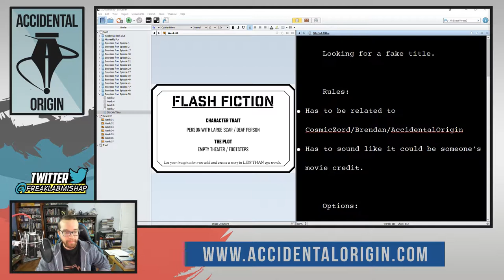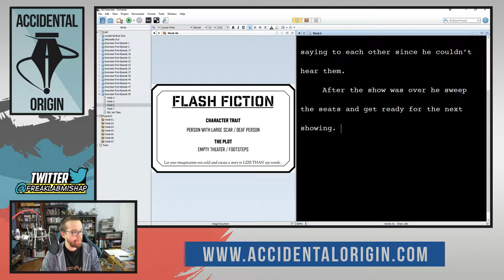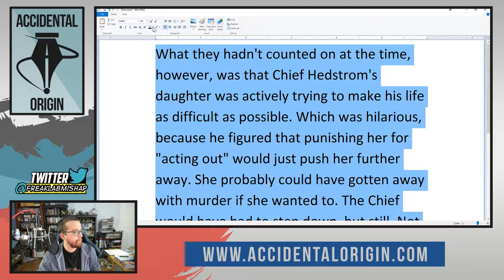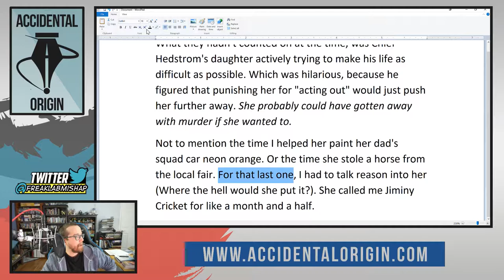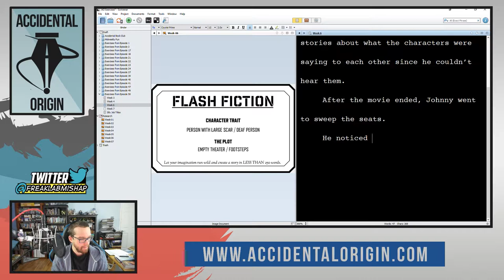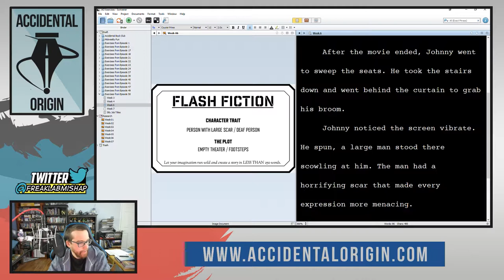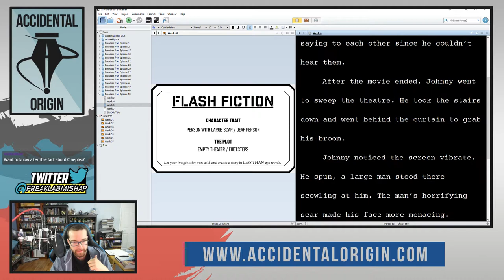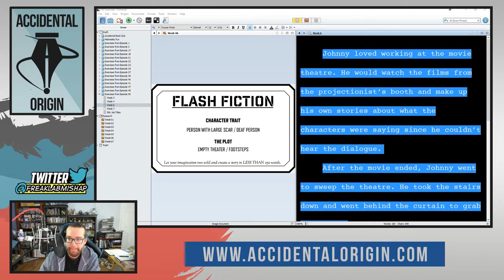Accidental Origin - Episode #50 (Part 3)